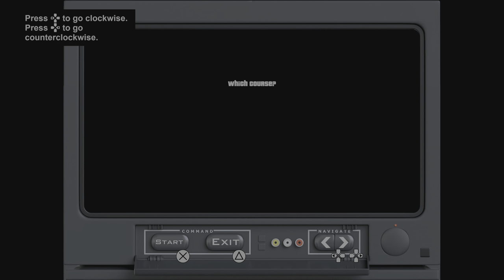GRAND THEFT AUTO SAN ANDREAS Gameplay Part 33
Grand Theft Auto San Andreas Gameplay Part 33 includes the GTA The Trilogy Definitive Edition Remastered Gameplay and Campaign Mission 33 for PlayStation 5. My Grand Theft Auto San Andreas Gameplay Walkthrough will feature the Full Game Story Campaign. This Grand Theft Auto Remastered Gameplay Walkthrough will include GTA San Andreas Remastered Gameplay in 4K on PlayStation 5. Grand Theft Auto San Andreas Remastered for PS5 , experience the genre-defining classic, updated for a new generation with across-the-board enhancements including brilliant new lighting and environmental upgrades, with high-resolution textures, increased draw distance, Grand Theft Auto V-style controls and targeting, and much more.